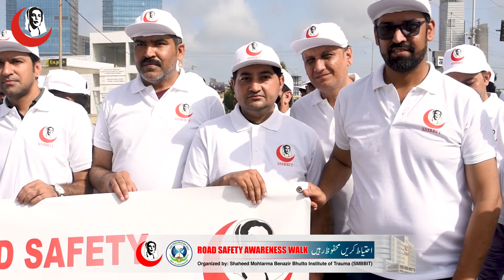Road Safety Awareness Walk Organized by Shaheed Mohtarma Benazir Bhutto Institute of Trauma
Road Safety Awareness Walk (احتیاط کریں محفوظ رہیں)
Organized by Shaheed Mohtarma Benazir Bhutto Institute of Trauma